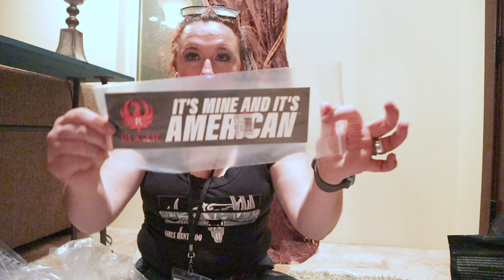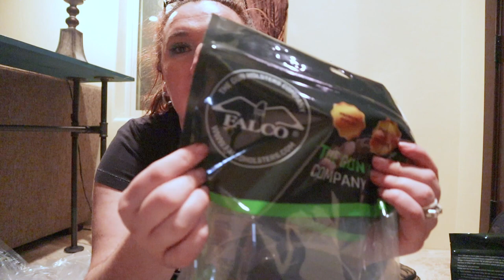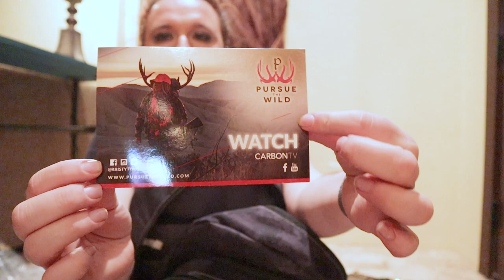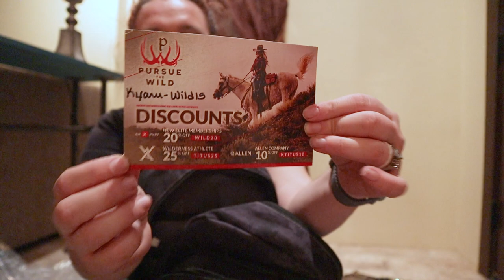GWG Ruger Rendezvous Swag Bag | Gunsite Event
Hey guys! I have attended the Girls with Guns Ruger Rendezvous event at Gunsite and loved every minute!!! Here is the first evening after everyone arrived, and when we got our swag bags! I can't believe I got to go to the Girls with Guns Clothing Ruger Rendezvous! This is such a huge honor and I can't wait to take you with me on the rest of this journey! I hope you enjoy the video! See you in my next video!
- Love always, Karen